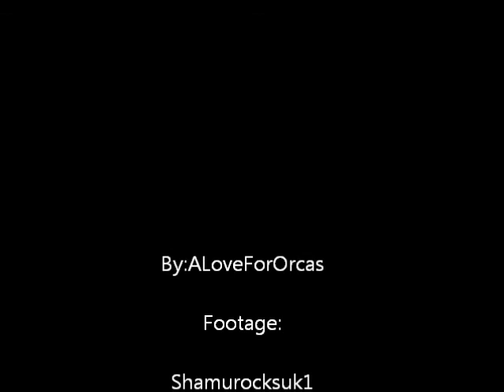Orcas~ Protectors of the Earth ~ TSFH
Two steps from hell movie